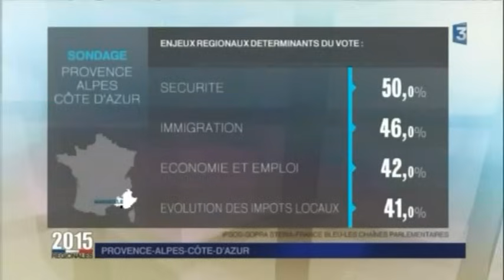Revoir le face à face entre Christian Estrosi et Marion Maréchal-Le Pen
Débat d'entre 2 tours avec Christian Estrosi, tête de liste Les Républicains et Marion Maréchal-Le Pen, tête de liste Front National